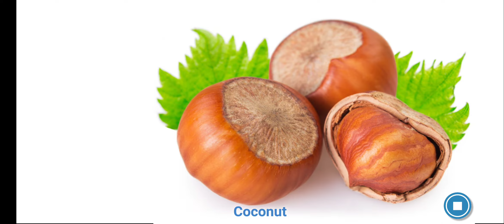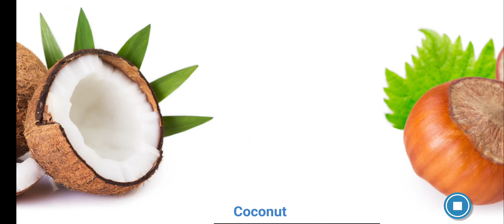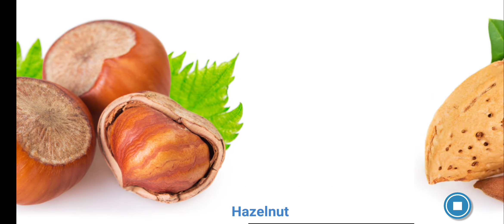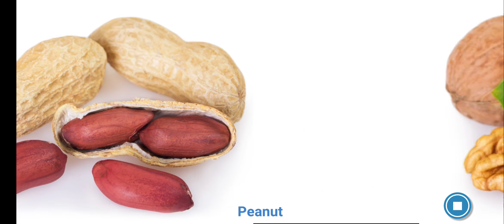Dry Fruits Name for Kids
Dry Fruits Name for Kids Dried fruit

Dried fruit is fruit from which the majority of the original water content has been removed either naturally, through sun drying, or through the use of specialized dryers or dehydrators. Dried fruit has a long tradition of use dating back to the fourth millennium BC in Mesopotamia, and is prized because of its sweet taste, nutritive value, and long shelf life. Today, dried fruit consumption is widespread. Nearly half of the dried fruits sold are raisins, followed by dates, prunes, figs, apricots, peaches, apples and pears. These are referred to as "conventional" or "traditional" dried fruits: fruits that have been dried in the sun or in heated wind tunnel dryers. Many fruits such as cranberries, blueberries, cherries, strawberries and mango are infused with a sweetener (e.g. sucrose syrup) prior to drying. Some products sold as dried fruit, like papaya, kiwi fruit and pineapple are most often candied fruit. Dried fruits retain most of the nutritional value of fresh fruits. The specific nutrient content of the different dried fruits reflects their fresh counterpart and the processing method.